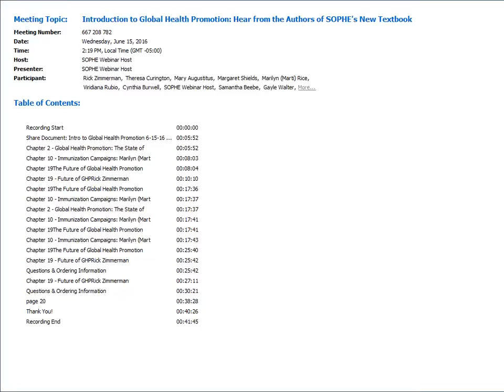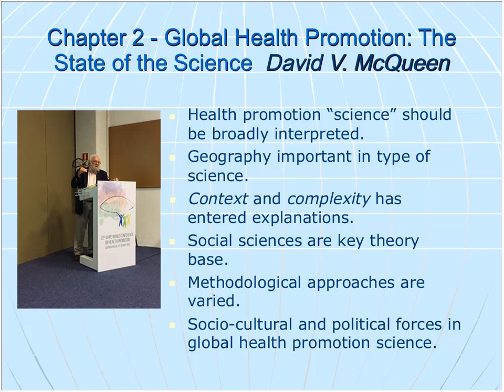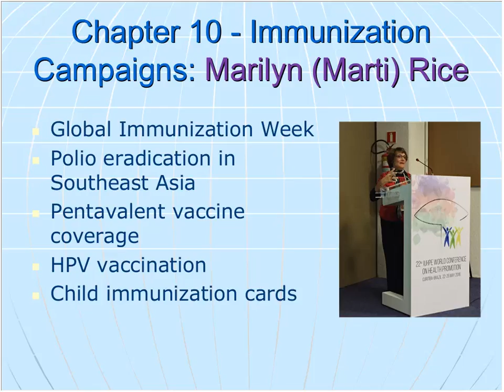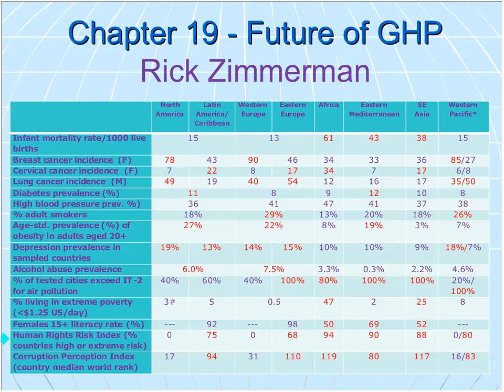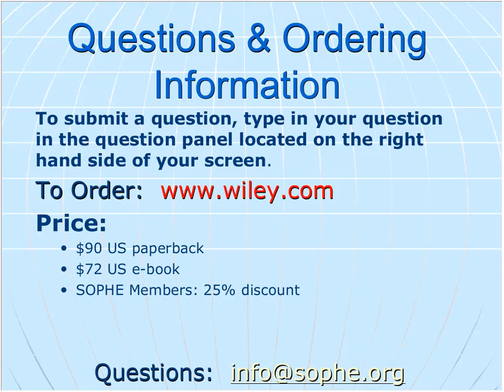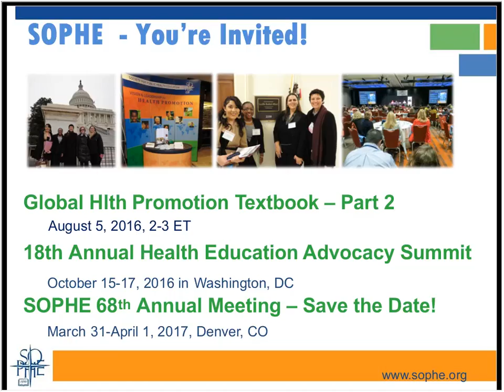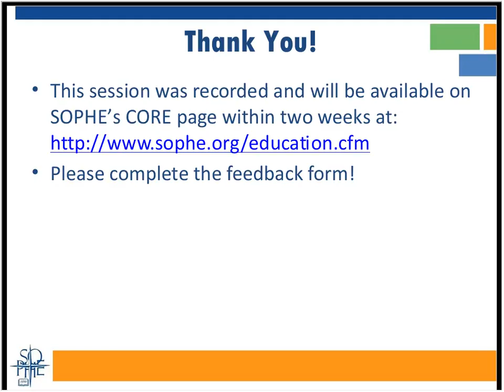Introduction to Global Health Promotion Hear from the Authors of SOPHE's New Textbook 20160615 1819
Promotional webinar that explores the content of SOPHE’s textbook, Introduction to Global Health Promotion. Find out from the authors how the text can be used in the classroom to develop well-rounded and informed health education and promotion students.